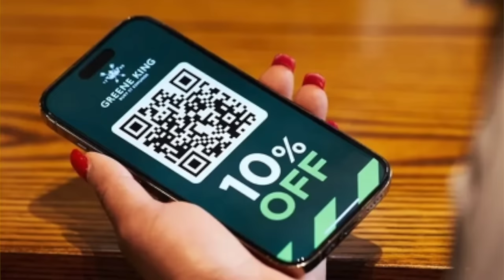Most Stressful Everton Season Ever? | Which Street Game Could Be An Olympic Sport? | 1878 FM S2 E40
SOCIAL